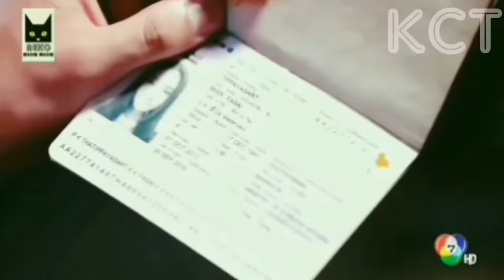Falling love with mafia man 😍 new thai mix hindi songs 2022 💖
if you like this video please support my channal 🌹🌹🌹